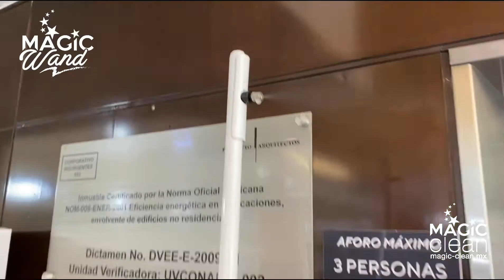MagicWand: Nebulizador Desinfectante Personal. Magic-Clean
Tenemos Stock y producción de MagicWand. Somos fabricantes.
Precios Accesibles y pueden comprarlo con Mensualidades a través de Mercado Pago.
Contáctanos cuanto antes.